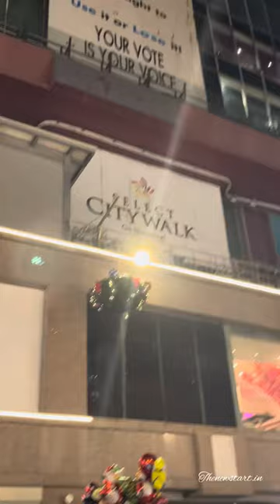You can’t miss this. Must visit during Christmas